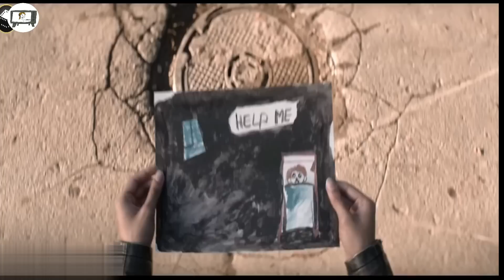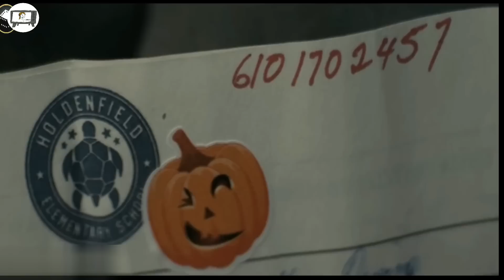A room bang phenah- Tu emaw alo cheng ve reng?😨😱